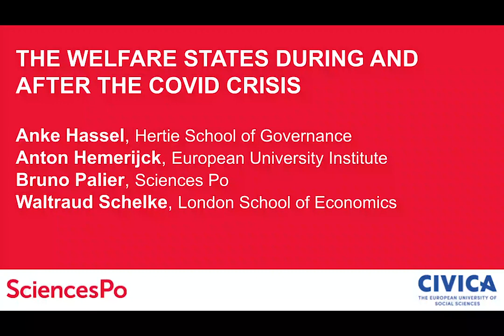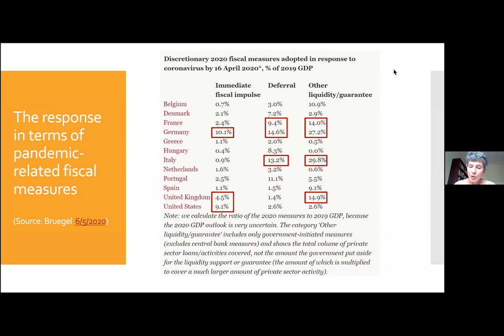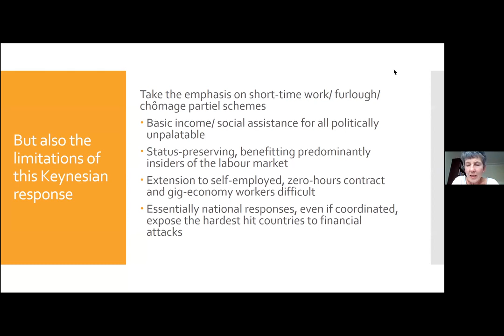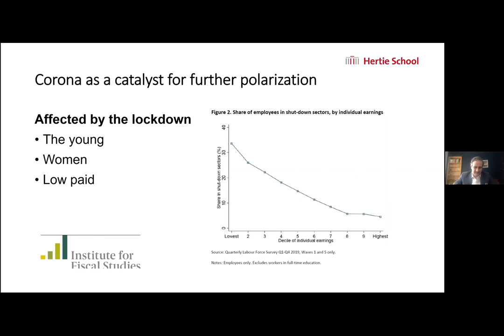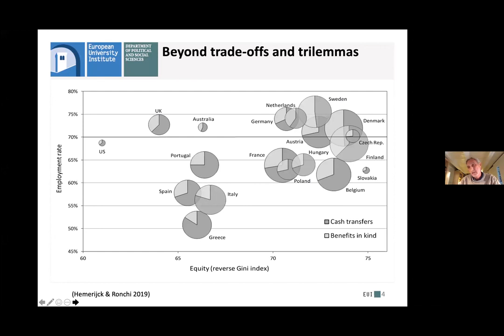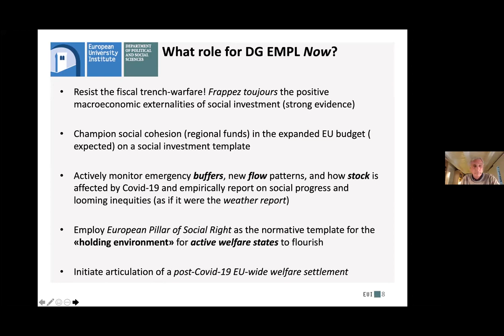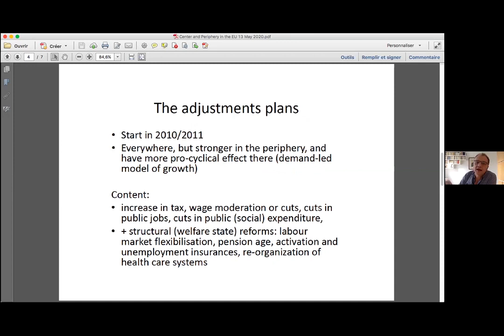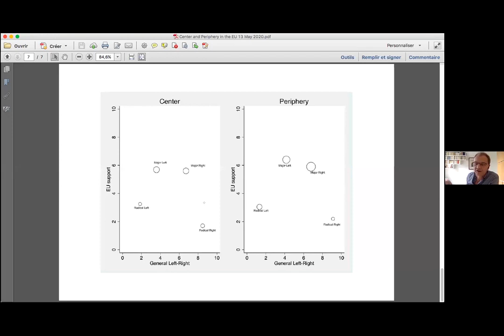The European Welfare States during and after the COVID crisis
The measures taken during the crisis reveals (to those who would have forgotten at least) how important it is to have a sound health care system, functioning unemployment insurance and social solidarity more generally.

It also reveals the weaknesses of some of our welfare systems, and the necessity to fix them. Moreover, the crisis is deepening social inequalities and damages, hence requiring even more social intervention.

However, the sudden economic recession and the immense debt that is currently accumulating might announce a bleak future for social expenditure.

What could be the prospect for an exit of the crisis that would not reiterate the post 2008 crisis? What kind of social policies would be required? Based on which social contract and political coalition?

A Webinar with:
- Waltraud Schelke, Professor of Political Economy at the European Institute, London School of Economics
- Anke Hassel, Professor of Public Policy, Hertie School of Governance
- Anton Hemerijck, Professor of Political Science and Sociology, European University Institute, Florence
- Bruno Palier, Researcher, Director of the Laboratory for interdisciplinary evaluation of public policies (LIEPP), Sciences Po.